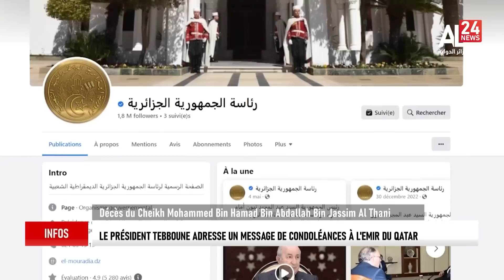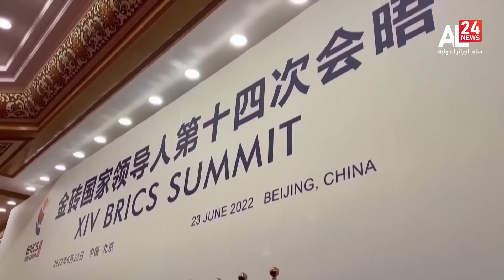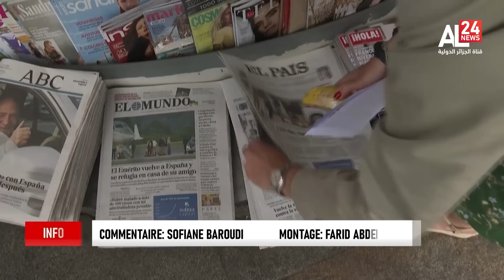19H INFO| 23.07.2023